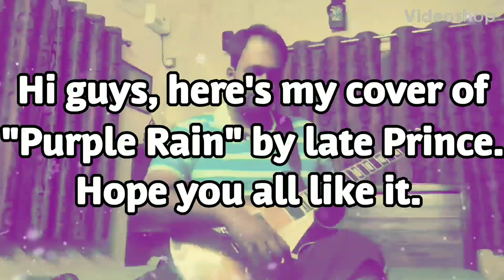Purple Rain by Prince guitar cover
Hi guys, first of all apologies for the noise in the video as im not using a noise gate in the chain because it sucks the tone. Anyway here's my cover of an epic song by Late Prince called "Purple Rain". Link for the backing track is given below